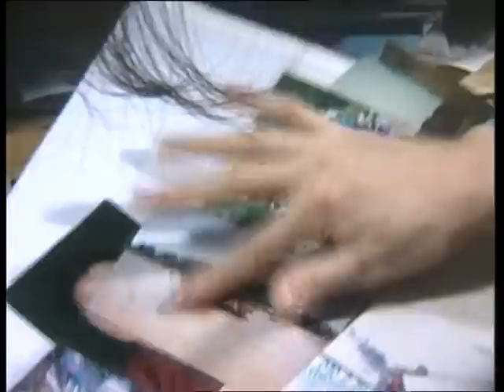Phim Vết trượt (2001) (Tập 02/13)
Hãng phim truyền hình Việt Nam sản xuất
Kịch bản: Lương Xuân Thủy
Đạo diễn: Vũ Minh Trí
Quay Phim: Trần Anh phương
Các vai:
Quách Thu Phương: Thư
Hoàng Hải: Vượng
Mai Châu: Bà Soan
Linh Huệ: Lan (giáo viên Văn)
Phạm Cường: Quang
Mai Huê: Thanh